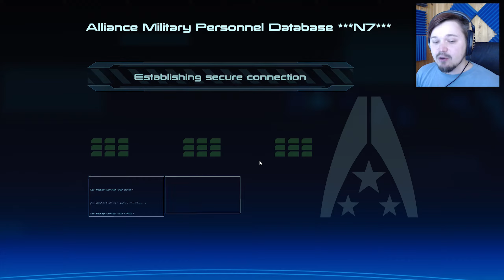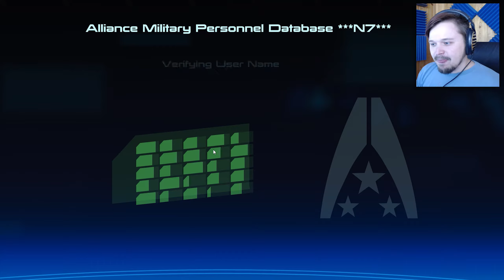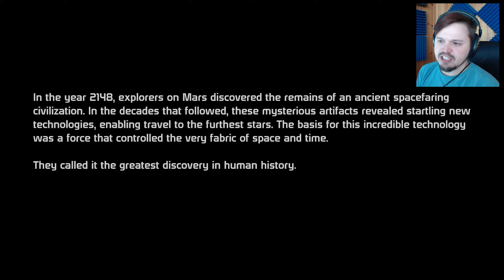KOHTI ÄÄRETÖNTÄ - Mass Effect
Yksi mun suosikkisarjoista alkaa!

Kiitokset tuesta!